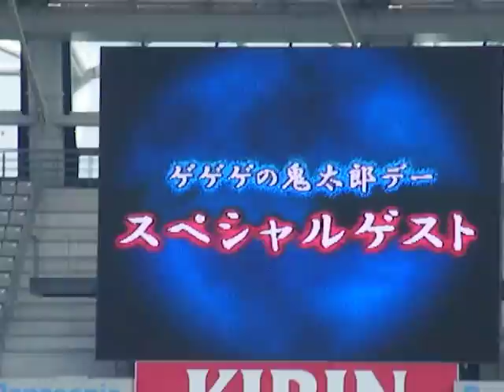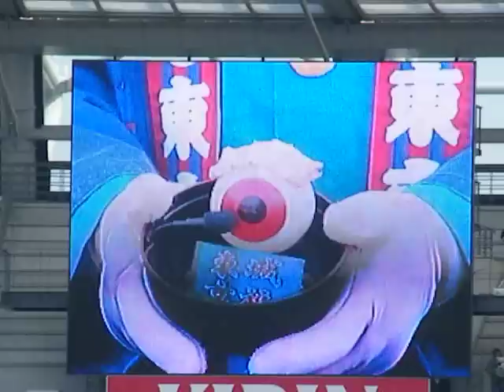FC東京ゲゲゲの鬼太郎デー・スペシャルゲスト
2008/4/29＠味の素スタジアム
FC東京１-０大分ﾄﾘﾆｰﾀ
14分:赤嶺 真吾
鬼太郎とねずみ男と目玉おやじ